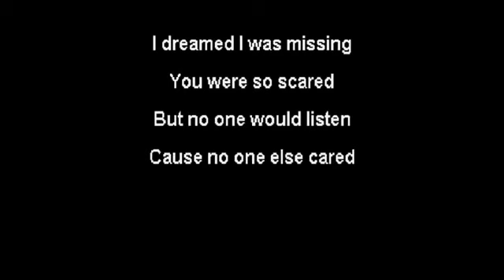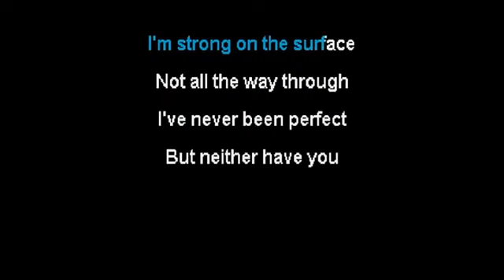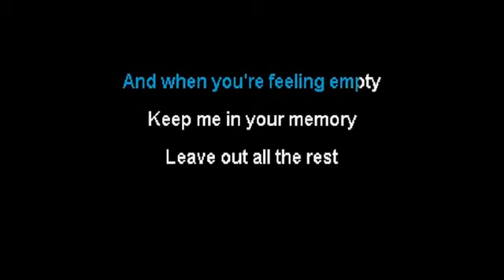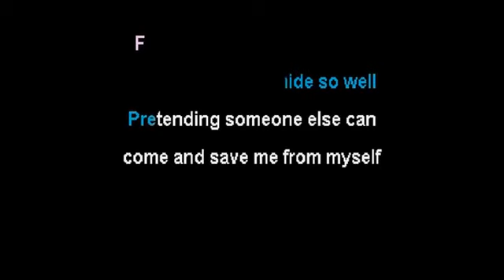Karaoke - Linkin Park - Leave Out All The Rest